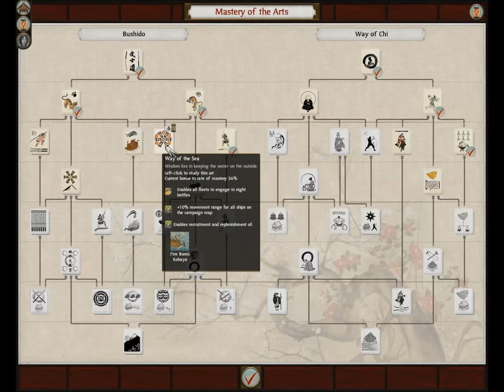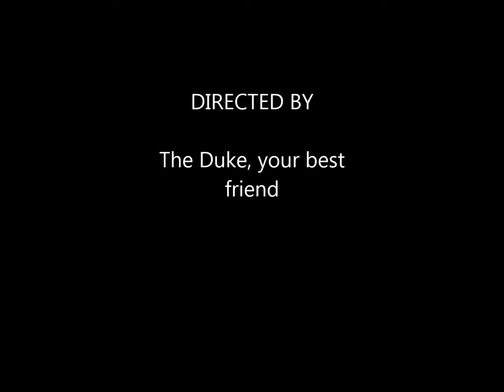Duke_Of_Maharava plays: Total War Shogun 2 Shimazu clan, Episode 7. Hell at the gates.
Hello again!
Another episode from the normal half of GenerallisimoX2HD, the Duke_Of_Maharava, whilst the other half, the weird GuitarManHendrix, is busy trying to figure out how to turn on his computer.
I might just get destroyed in the next couple of turns (after this video) so I might make a new campaign, perhaps on Normal Difficulty as the AI blatantly cheats on Hard and above.
~The Duke.